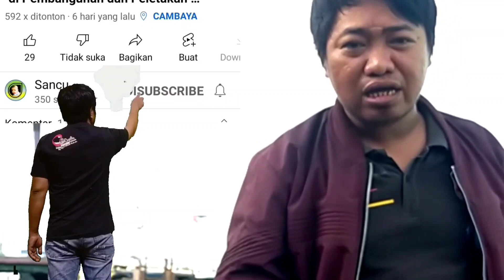SALASATU BENTUK SYUKUR KEPADA ALLAH " USTAD H.FAISAL SAMAILA .SH " DI MASJID TERAPUNG SAYYADIN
Ustad H.Faisal Samaila menyerukan suara yang lantang bahwa salasatu bentuk syukur kepada Allah yaitu ikut serta membangun masjid baik secara materi maupun tenaga dan pikiran.
masjidterapungcambayya akan menjadi icon destinasiwisata di wilayah utara cambaya.